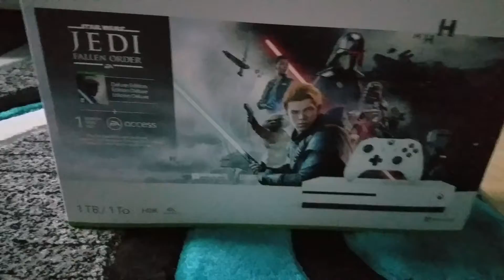What i got for chirstmas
Hell ya Now i can play epic minecraft :D